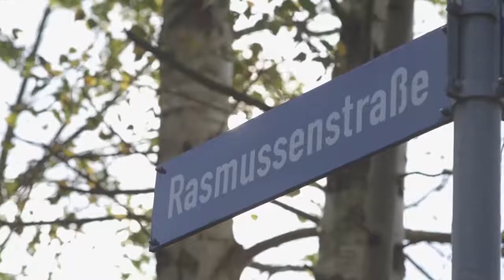Der grosse Rasmussen, et portræt af automobilpioneren Jørgen Skafte Rasmussen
Tilrettelagt af Charlotte Løntrup, klippet af Mikael Reider, filmet af Sanne This, produceret af Historieselskabet v/producent Liv Thomsen